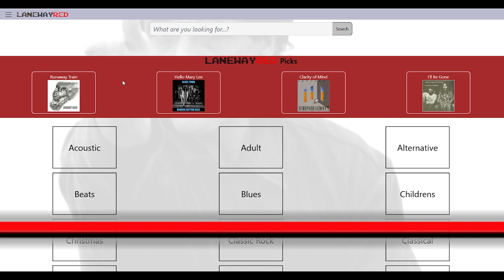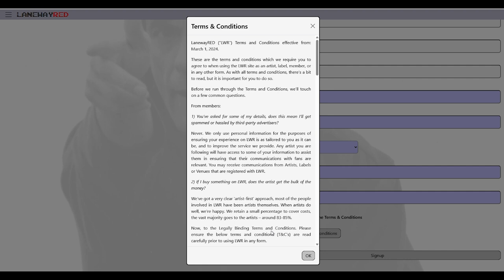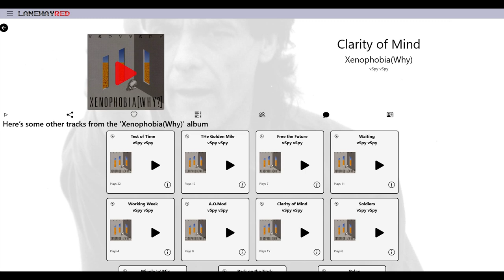LanewayRED-How to become a member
Let's take a look at how to become a member of LanewayRED